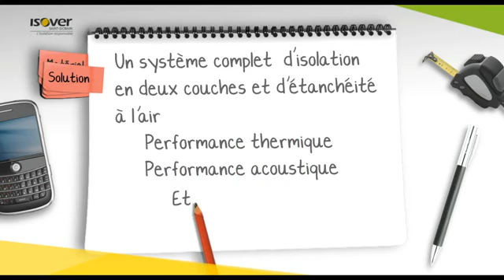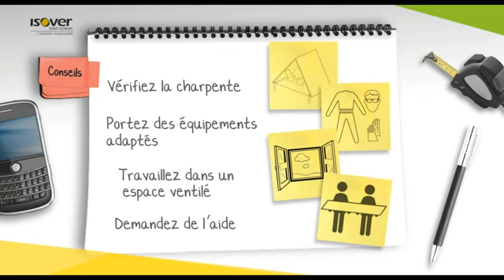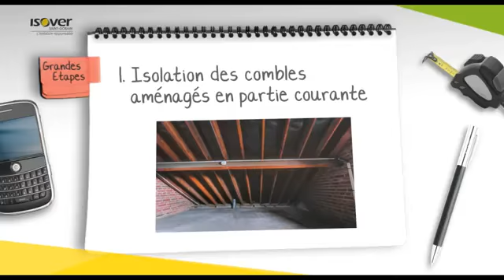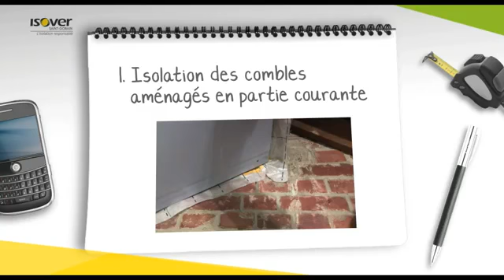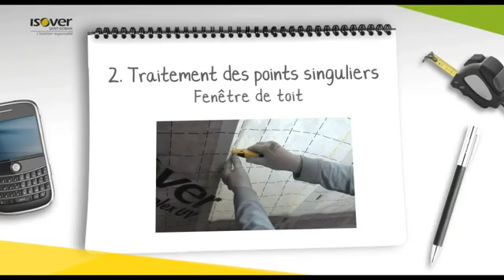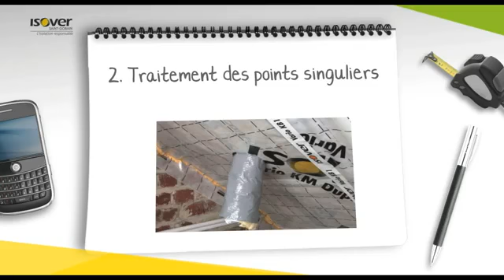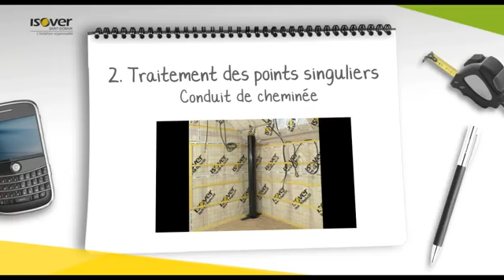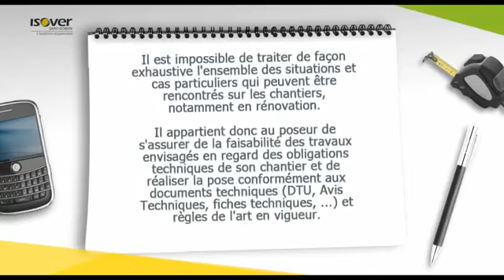Pose d'isolation : comment isoler des combles aménagés